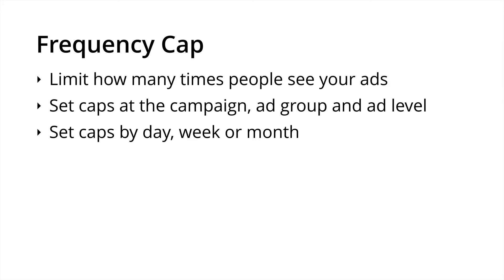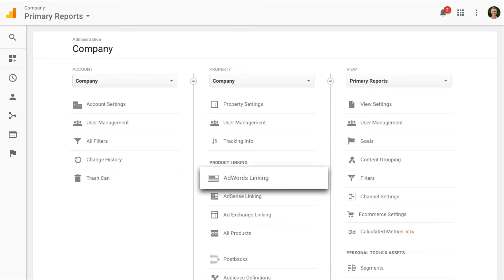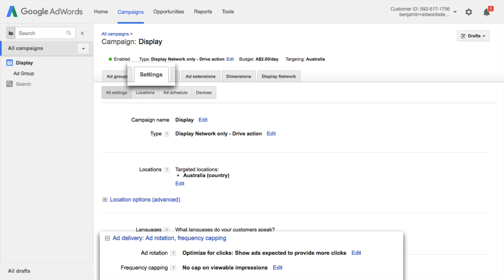Setting Your Frequency Cap with Google Analytics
Learn how you can set your Frequency Cap by using data available inside Google Analytics. You'll learn how to enable impression reporting and how to use the Multi-Channel Funnels report to help inform your Frequency Cap setting for your display campaigns inside Google AdWords.

I'll be teaching you how to get the most out of your data to improve your website and online marketing, with a focus on Google AdWords and Google Analytics.